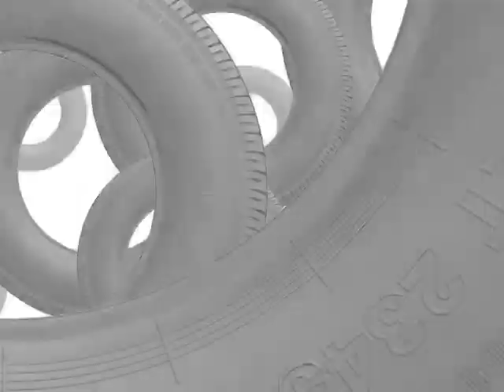California Rubber Tire Recycling | Video | JoGo Equipment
JoGo Equipment joins Cal Recycle to offer a wide variety of playground rubber surfacing materials to customers in the U.S. Save money with manufacturer direct pricing.

Visit us online for special discounts on your upcoming playground or recreational project.